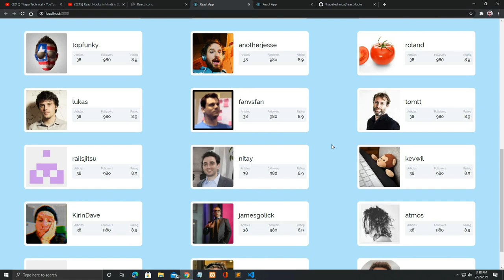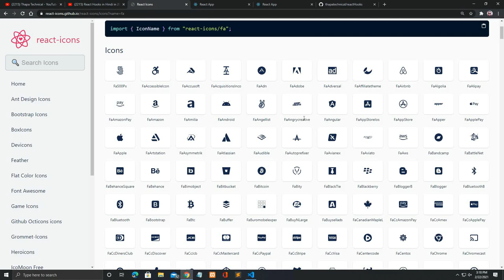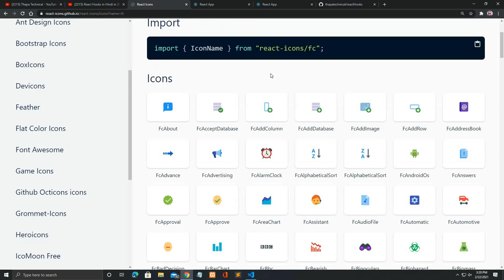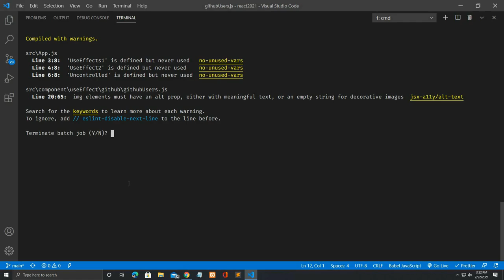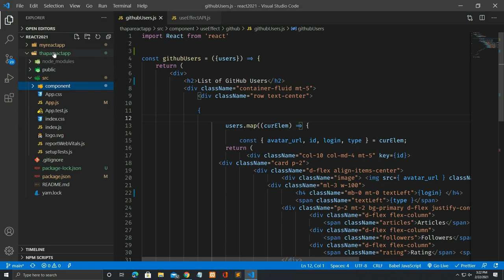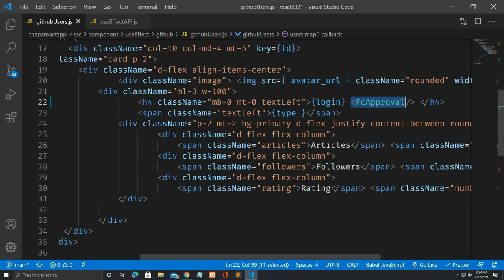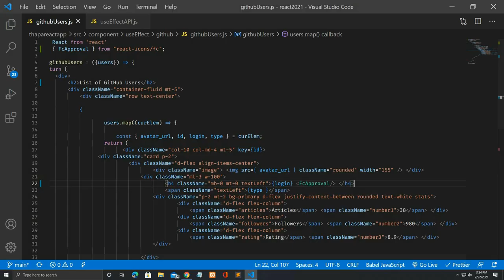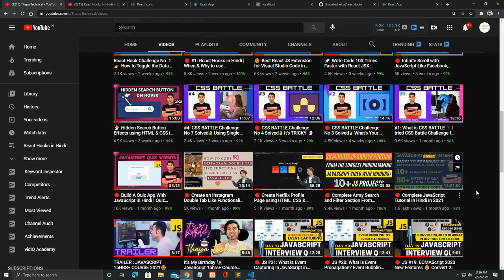😍Best React ICON Package For Your Projects Including FontAwesome, MD Icons, DevIcons, FlatIcons etc.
Welcome, Best React ICON Package For Your Projects Including FontAwesome, MD Icons, DevIcons, FlatIcons, etc.